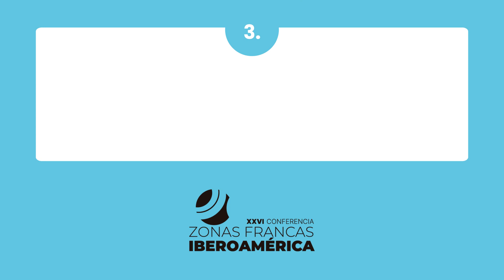AZFA 2023 / Francisco González Pérez / Zona Franca de Cádiz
Entrevista a Francisco González Pérez, Delegado Especial del Estado de la Zona Franca de Cádiz.